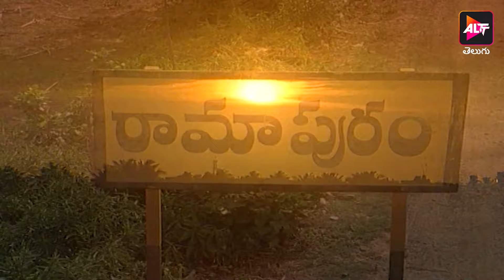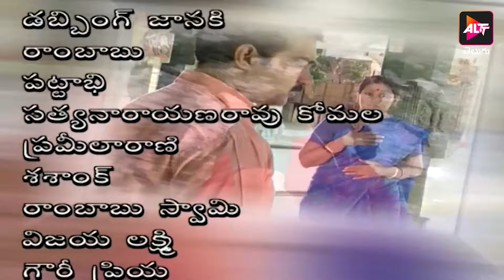Kalyani | కల్యాణి | Episode 72 | Jayaprasand | Dubbed in Telugu | Watch Now | Altt Telugu